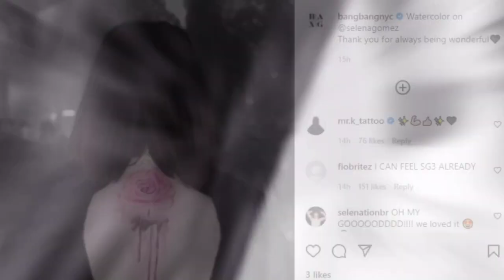Justin breaks silent as Hailey Baldwin's sister Alaia Baldwin gets arrested